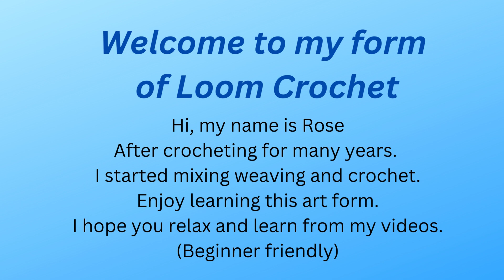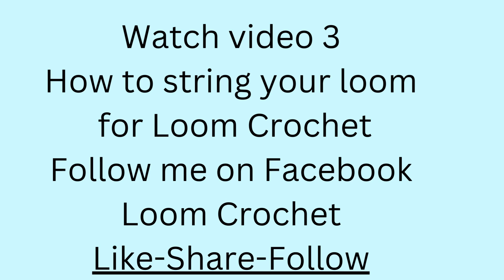Pin Loom Crochet for Beginners Video 2: Supplies you need to complete your project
Step by step instructions to learn to string your pin loom for Pin Loom Crochet projects.
Video 2: of a series of 7 videos for Pin Loom Crochet for Beginners.
Series includes Introduction, Supplies, how to string a loom, how to make a crocheted chain stitch, how to attach your yarn to a pin loom and start your project, how to remove your project from your pin loom and how make a pillow from your project. Relax and enjoy!